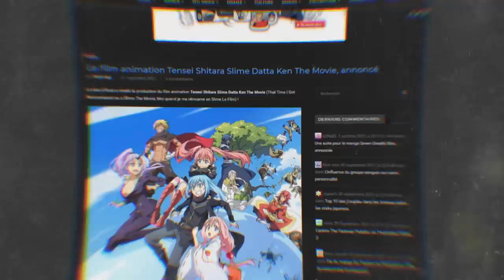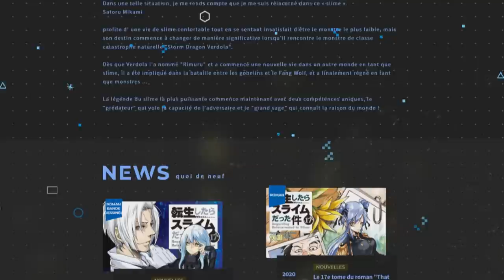L'Abus de Slime Datta Ken !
PSN : Tricheur85

▃▃▃▃▃▃▃▃▃▃▃              Copyright          ▃▃▃▃▃▃▃▃▃▃▃▃▃